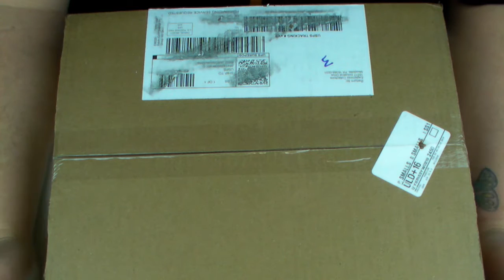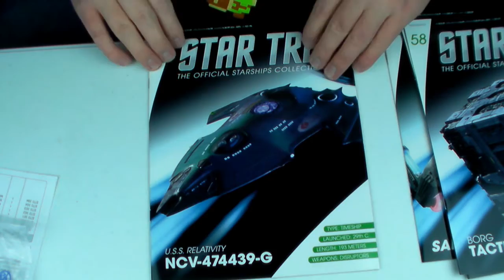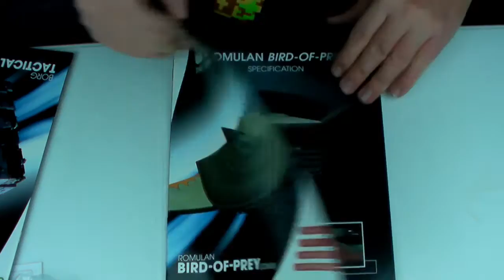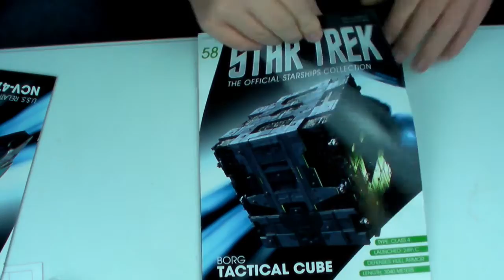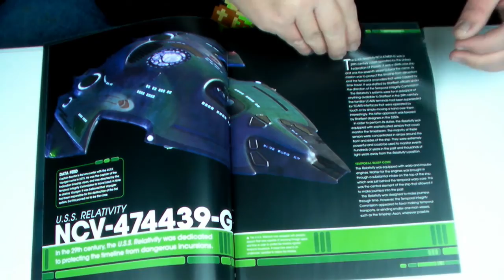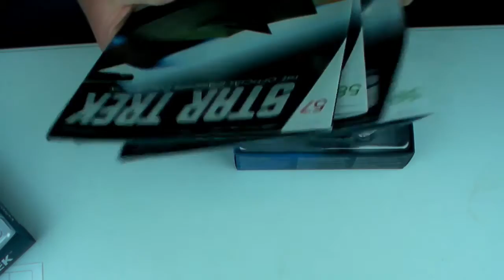Issue 56, 57, 58 and 59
I received twice the ships in the mail this month. What a surprise.